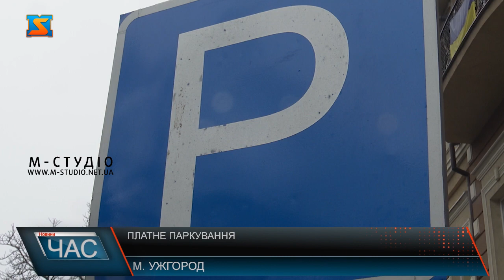Запровадили платне паркування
В Ужгороді 21 грудня прийняли рішення  встановити тариф на користування майданчиками для платного паркування авто. Потреба в цьому була давно, зазначає міський голова.  Платне паркування передбачено для площі Корятовича та Шандора Петефі, вулиці Олександра Фединця і Льва Толстого. Місця для платного паркування будуть визначені окремо. Зараз триває робота над облаштуванням паркомісць. Зокрема встановлюють термінал для оплати паркування.  Ціна за годину на паркування одного автомобіля становитиме 25 гривень. Ужгородці таку новину сприймають по-різному.  Початок роботи платної парковки запланована на початок січня 2023 року.